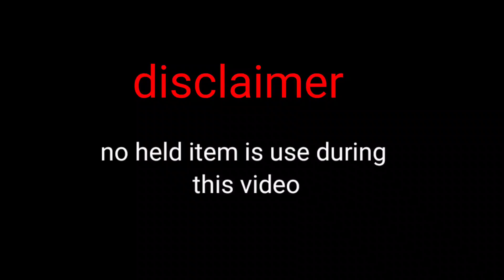psychic vs Pyro ball which one is more powerful...? in Pokemon unite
MY POKEMON UNITE ID: 8M1HNM4

Pokemon unite, Pokemon unite gameplay, Pokemon unite guide, Pokemon unite tips and tricks, Pokemon unite best builds, gardevoir best build, cinderace best build |